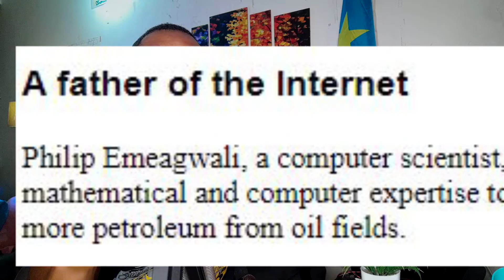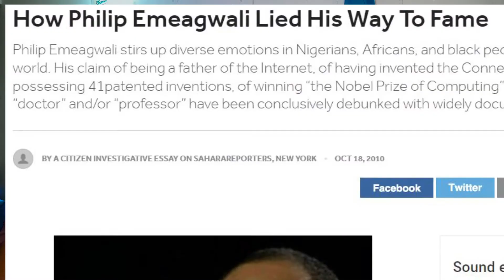How this Nigerian scientist scammed Bill Clinton / 100 stories from Africa / Bertin Victoire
Philip Emeagwali (born 23 August 1954) is a Nigerian computer scientist. He won the 1989 Gordon Bell Prize for price-performance in high-performance computing applications, in an oil reservoir modeling calculation using a novel mathematical formulation and implementation. He is known for making controversial claims about his achievements that are disputed by the scientific community
Emeagwali has made several controversial claims about his achievements that are disputed by the scientific community. His claim of being a father of the Internet, of having invented the Connection Machine, of possessing 41 patented inventions, of winning “the Nobel Prize of Computing” and of being a “doctor” and/or “professor” have been conclusively debunked with widely documented evidence. Speaking during a visit to Switzerland in April 2009, Mr. Emeagwali said he was the first to program a hypercube “to solve a grand challenge defined as the 20 gold-ring problems in computing. That discovery, in part, inspired the reinvention of supercomputers as an Internet.” He claimed that by his effort, he was able to set three world records and improve on Newton’s Second Law of Motion.